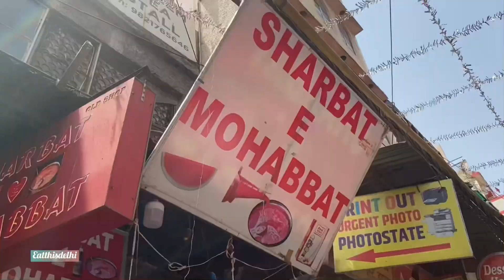Nafrat ka Sharbat in Jama Masjid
This is made ip of apple, ice, milk, sugar syrup, butterscotch essence and cardamom powder

Place Saleem tea stall at jama masjid gate no 1